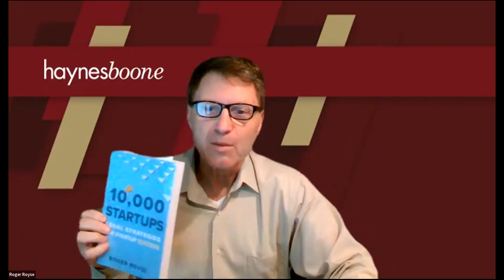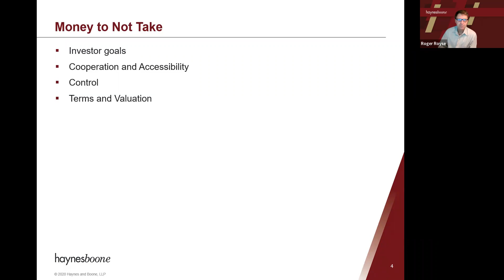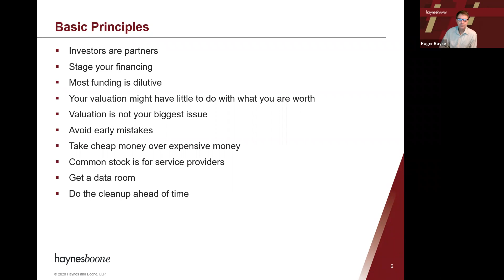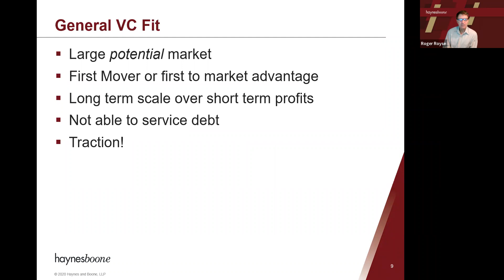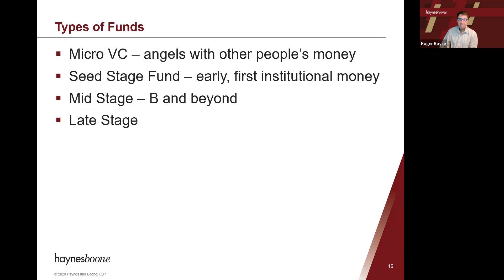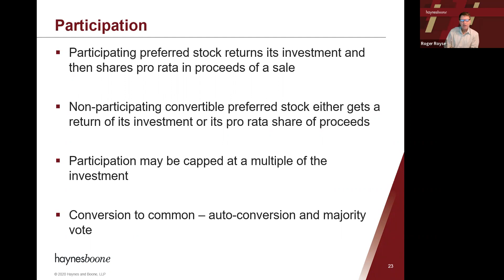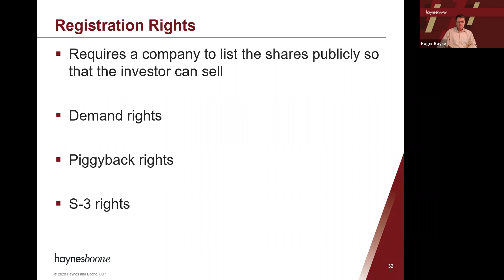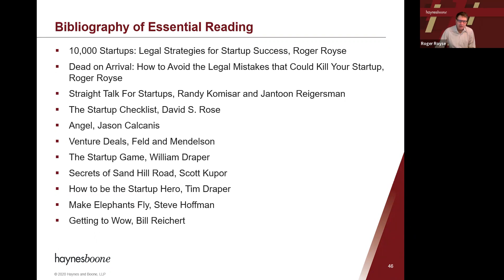How to Negotiate with Venture Capitalists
Recorded 5/24/22

Venture capital is the holy grail of funding for successful startups.
Startups that successfully close a venture capital funding round will have access not only to money but also experience, expertise and connections.

Silicon Valley has many success stories of venture-backed companies that went on to successful exits. However, there are as many stories of founders who lost their companies, exited too early or gave up too much to the venture capitalists.

If a startup is lucky enough to get a venture capital term sheet, how can the startup founder protect herself? What should be negotiated, and what should she expect?

Join us as veteran Silicon Valley startup and venture capital attorney Roger Royse discusses how to negotiate with venture capitalists.

In this presentation, you will learn:

How to do due diligence on a venture capitalist
How to prepare your company for a venture capital financing
How to best position yourself for a successful raise
What terms to expect and what traps to avoid
What terms are standard, and what terms you should never agree to
What is a term sheet, and what can you expect to be in it
How to protect yourself from overreaching investors
How to position yourself for the future after the funding closes
What to expect after the close….
And more!